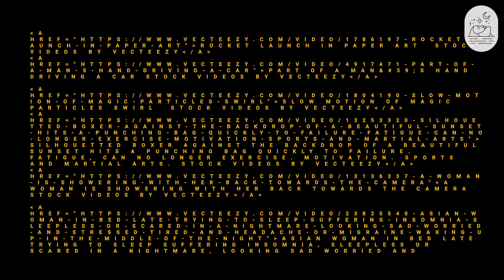You're LACK Of A Morning Routine Is Making You LAZY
🌅 Unlock Your Best Day with Morning and Evening Routines! 🌙

Hey there, morning warriors and night owls! Ever wonder why some days just don't feel as productive as others? Well, it might be time to take a closer look at your daily routines.

In this video, we'll explore the often-overlooked world of morning and evening routines and why they're your secret weapons for a more fulfilling and successful life.

🔥 Benefits of a Morning Routine 🔥

Prepare Yourself for the Rest of the Day: Your morning sets the tone for the entire day. Start it right, and you'll be in the perfect frame of mind.

Increase Your Productivity: A well-structured morning routine ensures every moment is valuable and productive.

Feel in Control: Regain control over your day instead of letting it control you.

Boost Your Energy Levels: Beat those morning blues by dedicating time to energizing activities like workouts, meditation, or cold showers.

🌙 Benefits of a Night Routine 🌙

Your body has its own internal clock, and your evening routine can help sync it up.

Consistent Sleep Schedule: Going to bed and waking up at the same times each day can improve the quality of your sleep and make mornings easier.

Reduce Screen Time: Avoid the sleep-disrupting effects of blue light by limiting screen time before bed. Try reading, listening to music, or journaling instead.

Create a Bedtime Routine: Establish habits that signal to your brain it's time to wind down and get ready for bed.

No judgment here! We're all human, and our routines aren't always perfect. Sometimes, Netflix, late nights on our phones, and rushing in the morning get the best of us. But remember, it's about progress, not perfection.

By developing both morning and evening routines, you can maximize your time, energy, and productivity. And hey, who doesn't want to have better mornings, more energy, and greater success?

So, whether you're a morning person, a night owl, or somewhere in between, it's time to take control of your day and set yourself up for success! Join us on this journey to discover the power of routines. 💪🏼